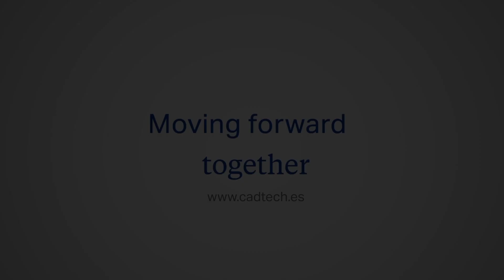La ingeniería evoluciona ¿Y tu enseñanza?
La educación en ingeniería se encuentra en un período de transformación crucial para adecuarse a los crecientes y cambiantes requerimientos de la industria actual. Es fundamental que como educador, estés equipado con la tecnología que está impulsando los proyectos más innovadores, para así preparar a tus estudiantes con las habilidades necesarias para destacar en un entorno industrial en continua evolución.

Mira este video y descubre la propuesta de valor que te presentará Núria Ruiz, Consultora Educacion en CADTECH.